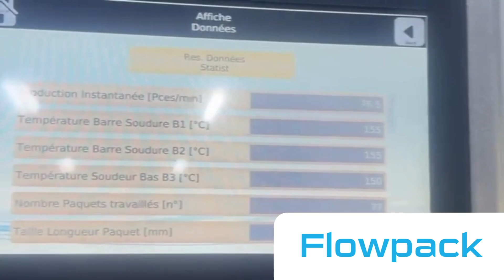Récap vidéos Novatec